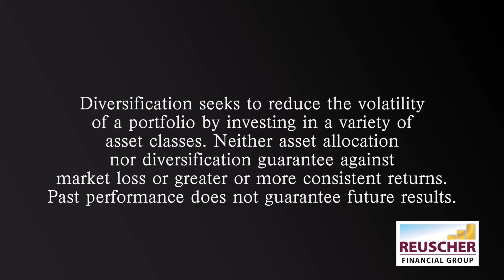Ask John with Leonard Rubio of Insight Prison Project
John interviews Leonard Rubio, Executive Director of Insight Prison Project, about Restorative Justice and his experience at San Quentin his subsequent participation in a program that connects the murderer with the family of the victim.